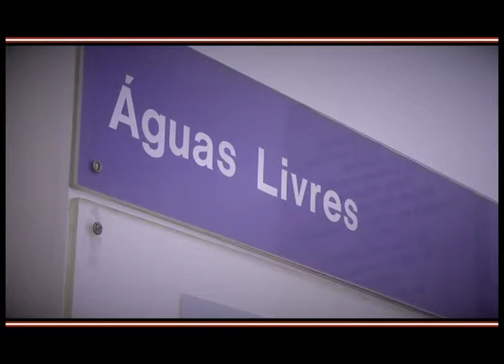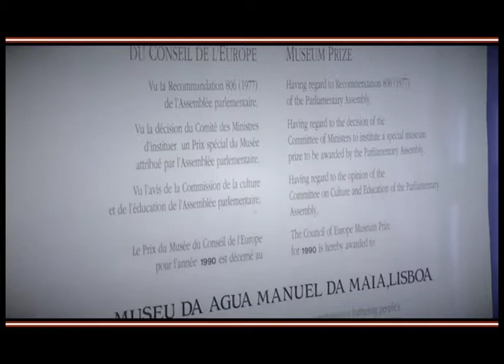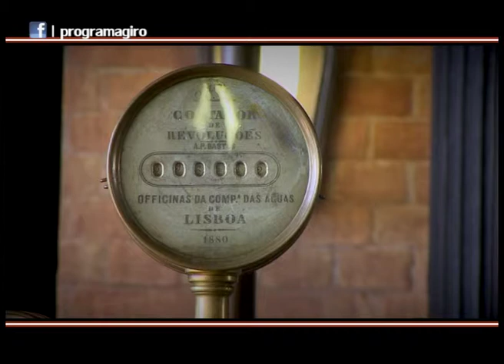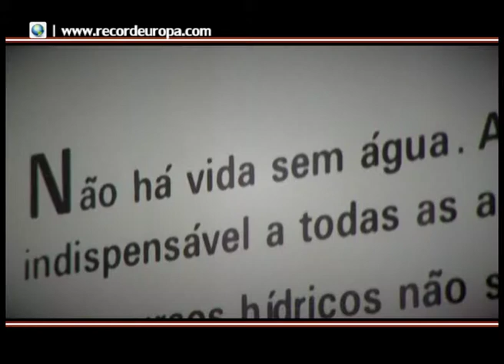Giro #76 2ªparte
exibido a: 31/03/2012